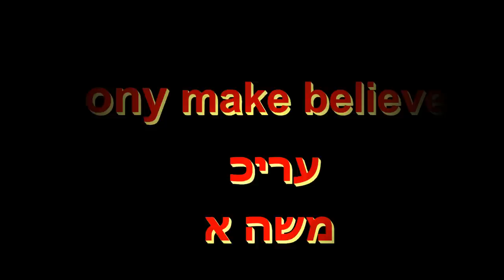בן שמן דאבל קאמרה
משה אש ואילן שעיה עם שתי מצלמות Sony HDR-AS15B אקסטרים
סינגלים דרופים וקפיצות ...